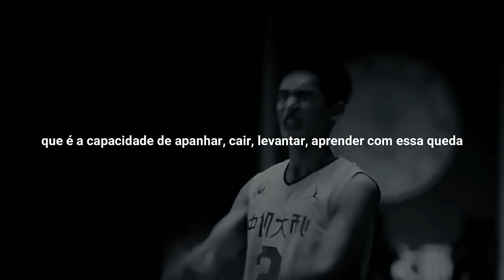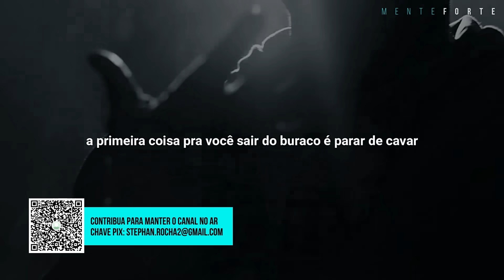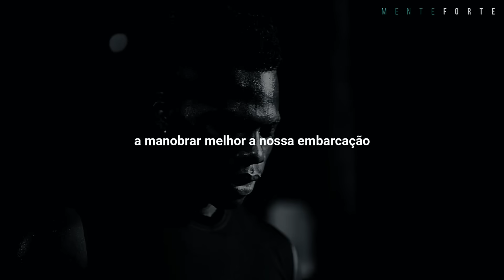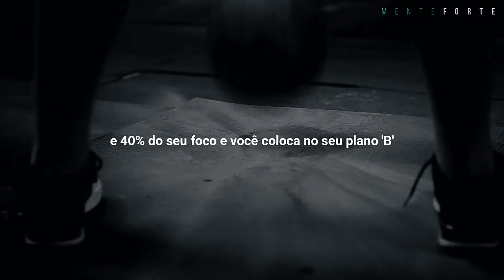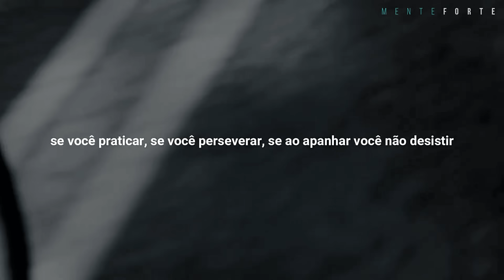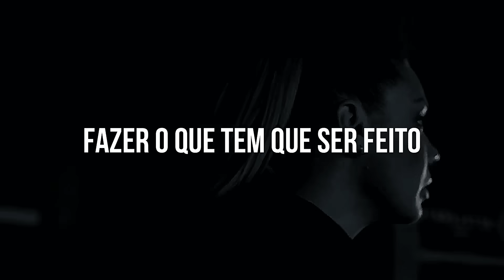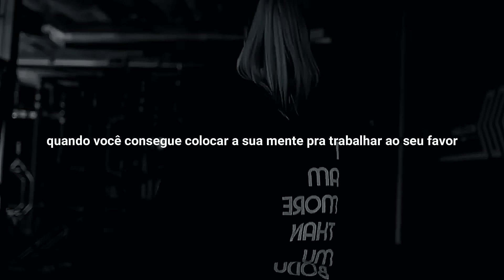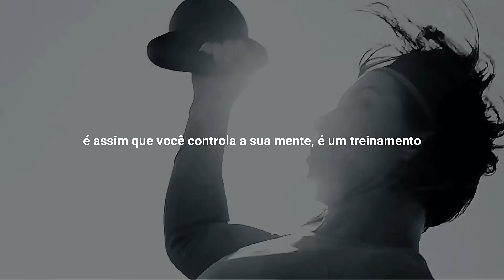SUCESSO É FRUTO DE GARRA | Paixão e perseverança em tudo o que você faz | Mente Forte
Se colocar sua mente pra trabalhar a seu favor, vai ser capaz de realizar
coisas que nem imagina. Que se dane quem nao acredita em você. A única pessoa que precisa acreditar em você. É VOCÊ MESMO!

Estude, treine, trabalhe, pratique, repita, repita, e repita quantas vezes for preciso. Ninguém pode fazer nada por você. Cale qualquer pensamento negativo da sua mente. Acredite que se trabalhar e se dedicar pode realizar grandes coisas. Você tem poder pra criar a vida que quiser ter. Independente das dificuldades, independente dos problemas independente do que for,
continue em frente!